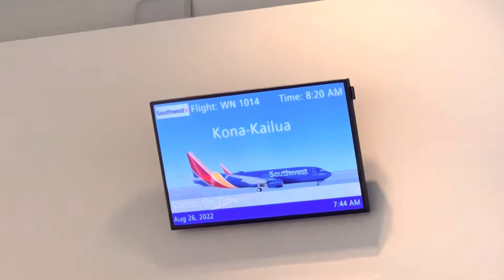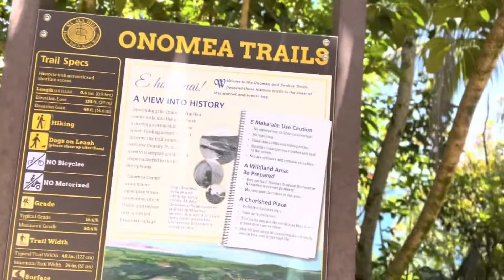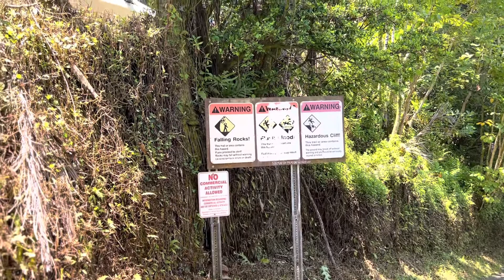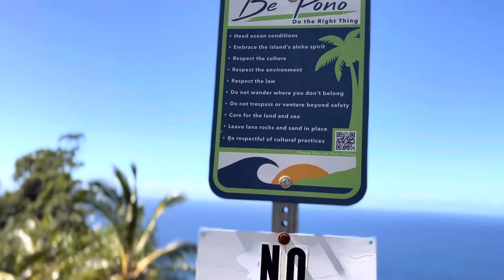Journey to the Big Island, Hawaii pt 1 | Vlog Series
Manifested a trip with my mom to Hawaii, sharing parts of the adventures!

Location: Kailua-Kona, Hawaii